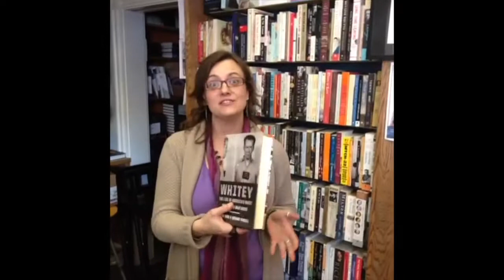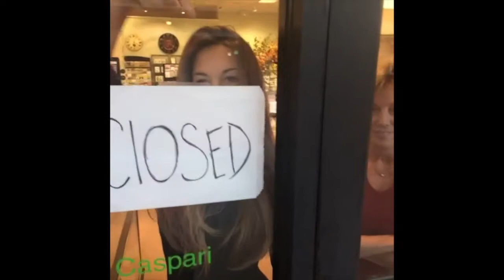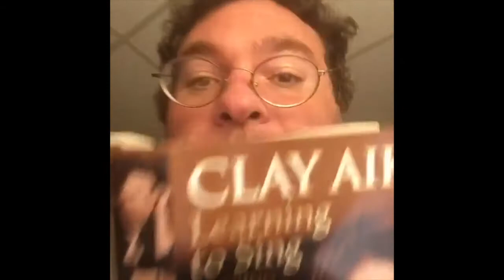My Favorite Mo Cheeks Vines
This is a compilation of my favorite Vines from Mo Cheeks.